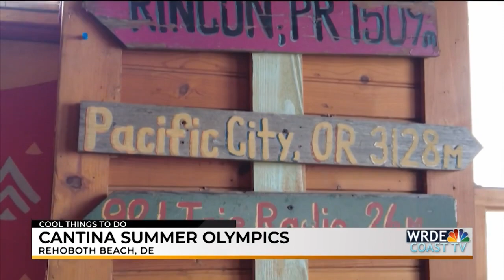Cool Things To Do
Summer events are in full swing. Some include friendly competitions with fun prizes.